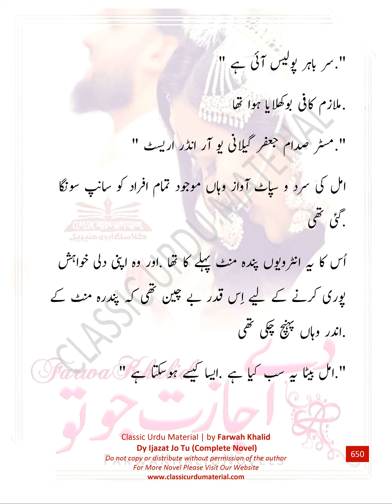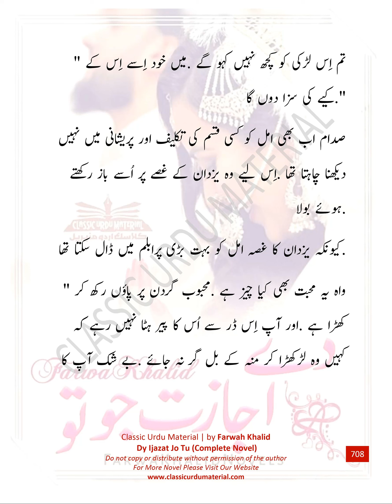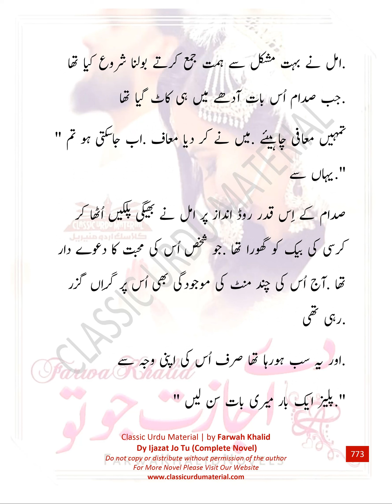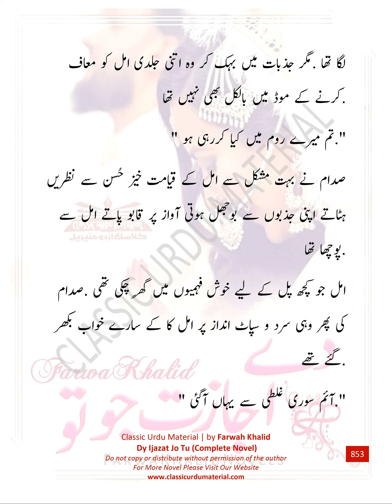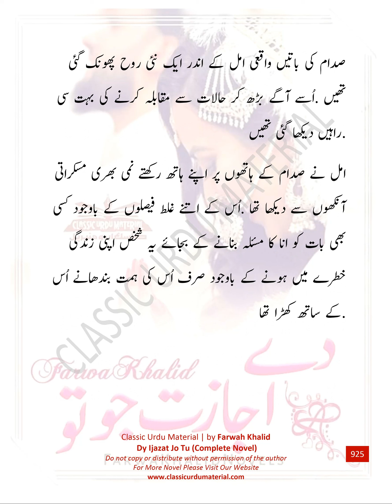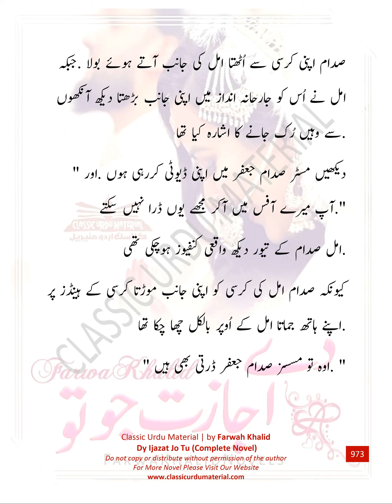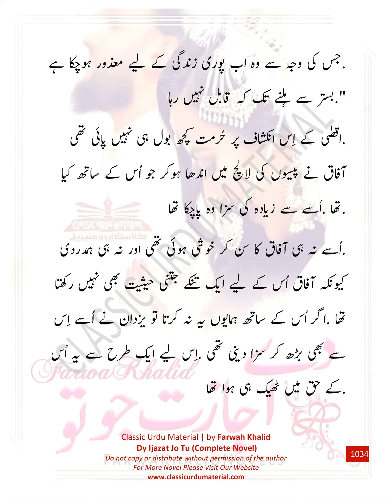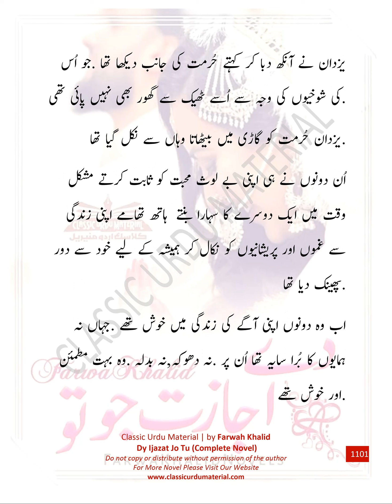Dy Ijazat Jo Tu Part 2 Last Episode Written by Farwa Khalid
امل کا دل چاہا تھا. سامنے کھڑے اِس شخص کے چوڑے سینے میں چھپ کر اپنا غم کہہ دے. مگر وہ ایسا کرکے صدام جعفر کی زندگی خطرے میں نہیں ڈال سکتی تھی. جس کے دشمن اِسی گھر میں موجود تھے.
صدام جوس کا گلاس ٹیبل پر رکھتے جارحانہ تیور لیے امل کی جانب بڑھا تھا. اُسے دونوں بازوؤں سے تھام کر صدام نے ایک جھٹکے سے اپنے سامنے کھڑا کیا تھا. امل اِس حملے کے لیے بالکل بھی تیار نہیں تھی. بہت مشکل سے اُس نے اپنی چیخ روکتے صدام کا بازو جکڑتے خود کو گرنے سے بچایا تھا. اِس بات پر غور کیے بنا کہ وہ اِس وقت صدام جعفر کی گرفت میں ہے. جو اُسے کبھی گرنے نہیں دے گا.
" ایس پی امل میں پہلے ہی اتنے دنوں کے تمہارے اِس ڈرامے کی وجہ سے بہت غصے میں ہوں. مجھے مزید غصہ دلا کر اپنے لیے مشکل پیدا مت کرو. پانچ منٹ ہیں تمہارے پاس یہ جوس کا گلاس ختم کرو. ورنہ مجھے اپنے طریقے سے یہ کام سرانجام دینے میں زیادہ ٹائم نہیں لگے گا."
صدام جوس امل کی جانب بڑھاتے بے لچک انداز میں بولا تھا.
جس پر امل نے بے بسی سے اُسے گھورا تھا.
" فکر مت کرو. میری یہاں موجودگی کے بارے میں کسی کو علم نہیں ہے."
صدام نے اُس کی آنکھوں میں جھانکتے یقین دلایا تھا. جس پر اگلے ہی لمحے اُس نے امل کی آنکھوں کا ڈر اور خوف کم ہوتے دیکھا تھا.
امل نے بالکل کسی سعادت مند بچے کی طرح جوس تھام کر پینا شروع کردیا تھا.
" صدام پلیز اب آپ جائیں یہاں سے."
امل نہیں چاہتی تھی کہ اُس کڈنیپر کو صدام کے یہاں آنے کا علم ہو اور وہ اُس کے بھائی کو نقصان پہنچائے اِس لیے وہ جلد از جلد صدام کو یہاں سے بھیجنا چاہتی تھی.
" امل ریلیکس میں نے کہا نا تمہیں. کسی کو میرے یہاں ہونے کے بارے میں نہیں پتا."
صدام نے امل کے دونوں کندھوں پر دباؤ ڈالتے اُس کے اندر کا خوف کم کرنا چاہا تھا.
جس پر امل ایک پل کے لیے چونک گئی تھی.